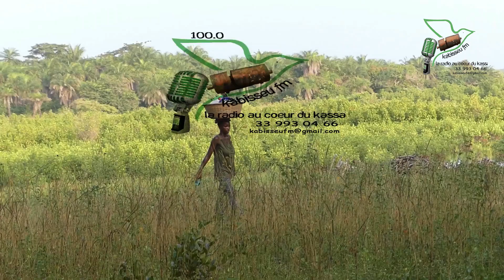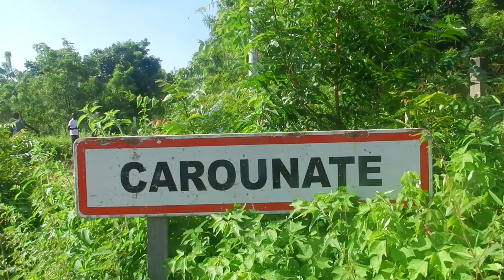Oukout:L'Asc Carounate a tenu une journée de Reboisement ce samedi 17 Septembre